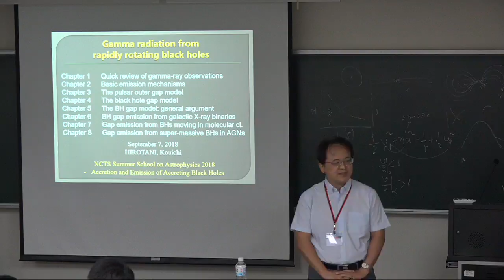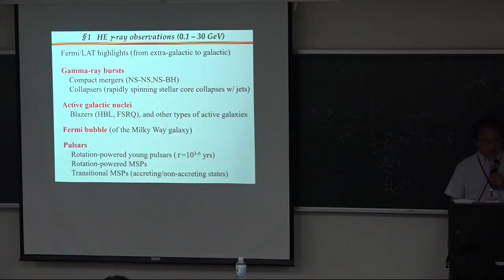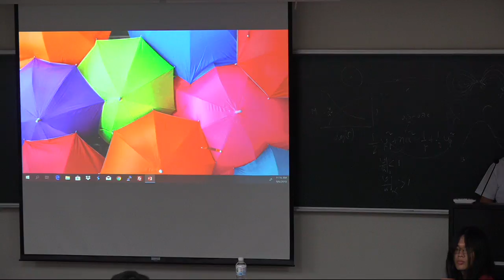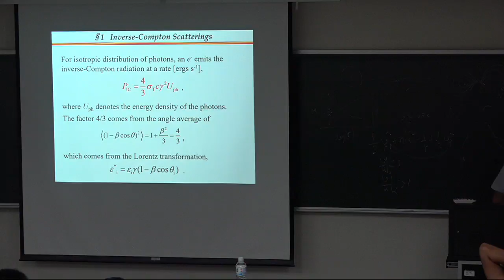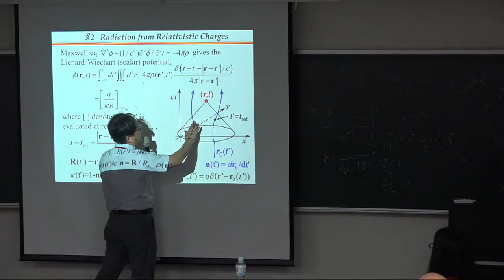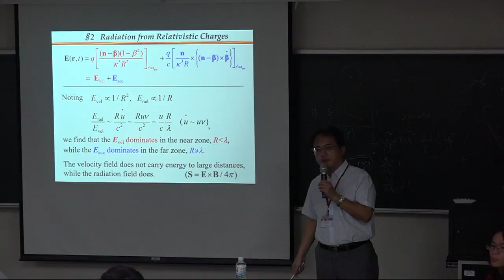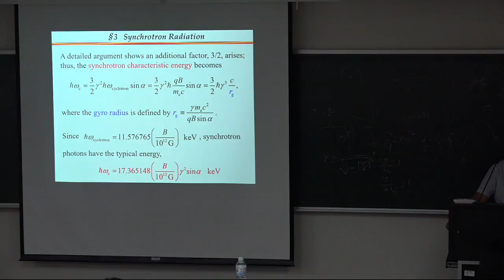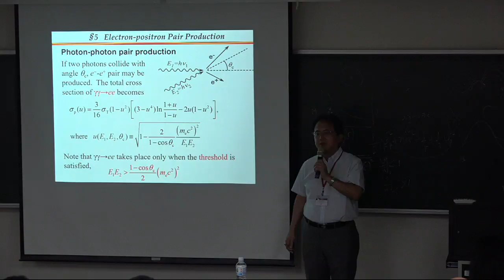Lecture(D) Dr. Kouichi Hirotani Black-hole gap emission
Lecture(D)

Dr. Kouichi Hirotani

Black-hole gap emission

Theoretical and observational understanding of accretion flow properties around black holes

This is a school on theories and observations of astrophysical black-hole systems. Black holes make themselves detectable in electromagnetic waves by forming accretion disks in their surroundings and sometimes producing outflow jets. Observations across the whole electromagnetic spectrum on X-ray binaries and Active Galactic Nuclei （AGN） have revealed many fascinating phenomena related to the strong gravity and fast spin of the central black holes, to the physics of accretion flows, and to the formation and collimation of jets. Theoretical efforts in past decades have also led to deeper understanding of all these subjects.
We are very pleased to hold this school on ‘Accretion and Emission of Accreting Black Holes’ and cordially invite all interested students and colleagues to join us. We believe participants will be inspired by wonderful lectures of our invited speakers and by interactions during the school. We also expect research collaborations to be initiated. All of you are welcome.

Organizers

Hsiang-Kuang Chang （hkchang @ phys.nthu.edu.tw）
Institute of Astronomy, National Tsing Hua University

Yi Chou（yichou @ astro.ncu.edu.tw）
Graduate Institute of Astronomy, National Central University